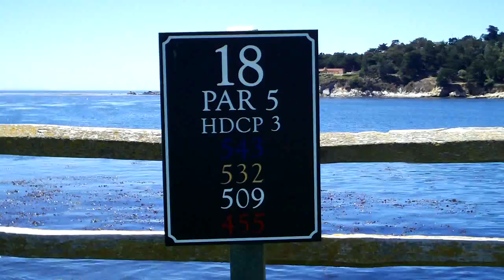Lew Bernstein on 18th hole at Pebble Beach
Thanks to Community Mainstreaming Associates Lew goes to Pebble Beach with Ron Brunell, Justin Fries, and Ken Silverman.  You gotta be in it to win it